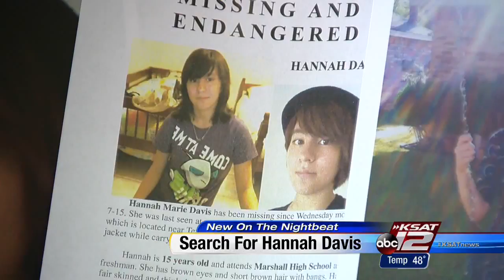Marshall student disappears while on her way to school